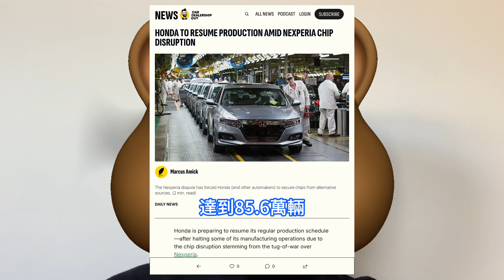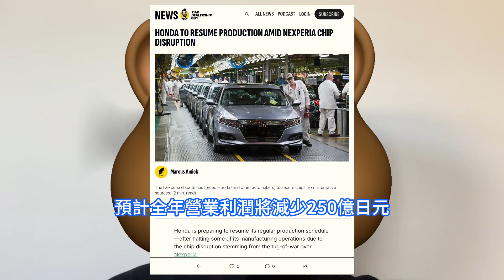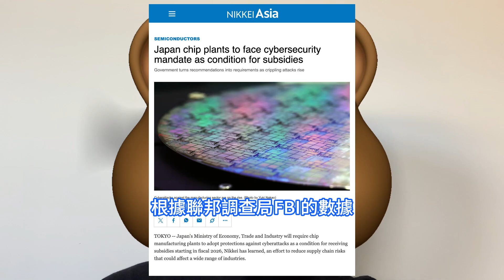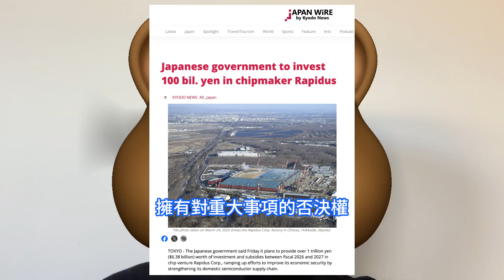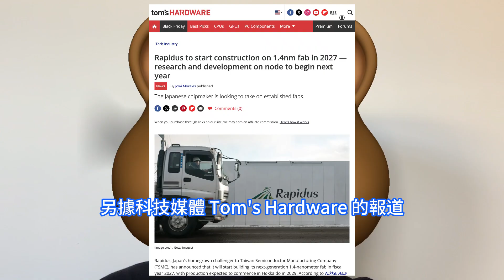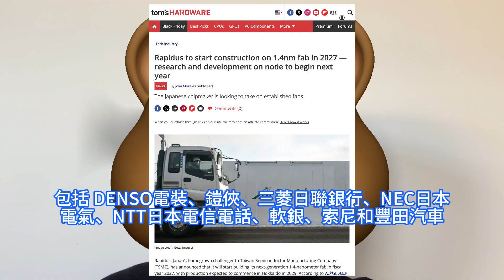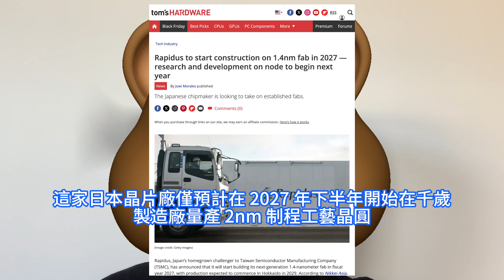瘋殺不停！日企Rapidus打爆雞血竟確認1.4nm廠開造時程，台積電2nm要危了嗎。日本要追加64億美元投資，本田因安世供應短缺跌排名。2026年起強制晶片製造廠防網路攻擊，保障供應鏈安全。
根據2005財年以來的公開文件，預測顯示，本田汽車下半年銷量將首次跌出日本汽車銷量前三。由於Nexperia安世半導體停止供貨，本田汽車的業績受到了嚴重影響。日本政府日前宣佈，將在未來兩年內向本土晶片製造商 Rapidus 提供約 1 兆日元折合63.7 億美元的額外援助，以幫助其大規模生產尖端半導體。另據科技媒體 Tom's Hardware 的報道，號稱先進制程新勢力的日本 Rapidus 最近宣佈，準備開始建設下一代 1.4 nm晶圓廠。